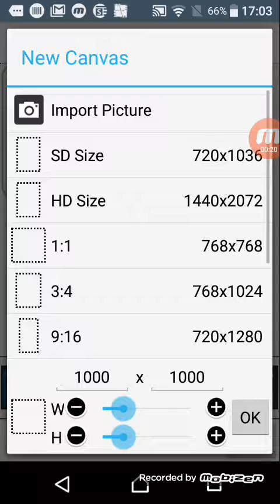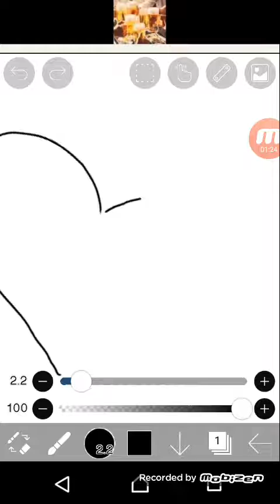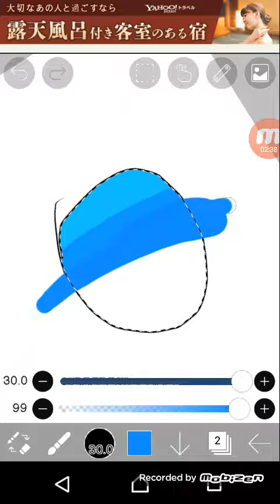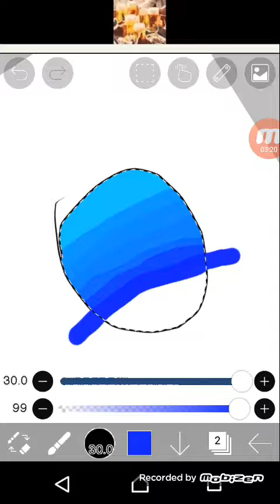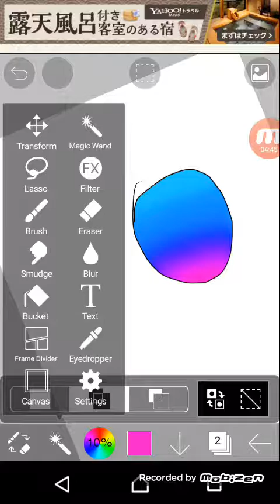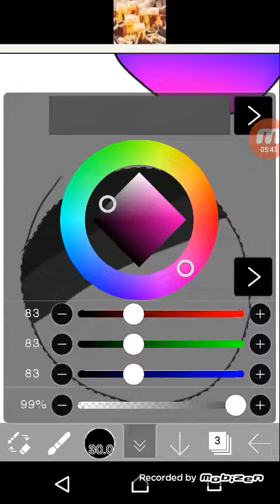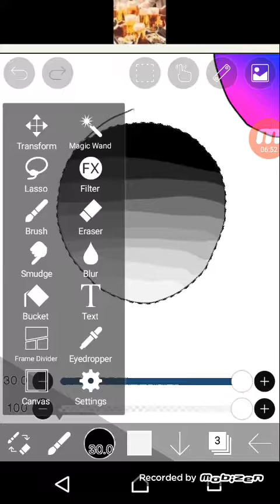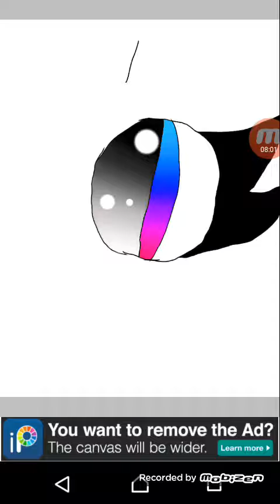The tutorial from the Galaxy eye. (read desc) dont mind my voice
Hey if you havent checked the Galaxy eye video check it out,
Sorry i dont have the link to it but Just go on my profile!

Bye cya. Comment if yall like the tutorial dont mind my voice.